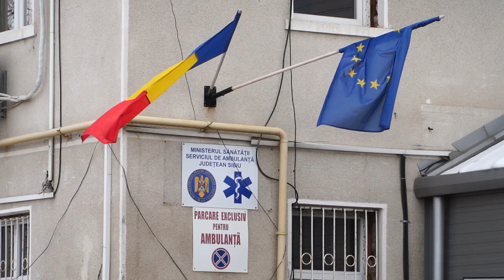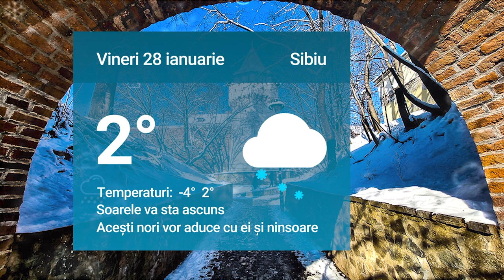Știrile zilei la Sibiu 🗞Record de infectări la Sibiu 😷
Record de infectări la Sibiu 😷

Investiții în piețele din Sibiu 🥕

Giratoriu pe strada doamna Stanca 👷🏻